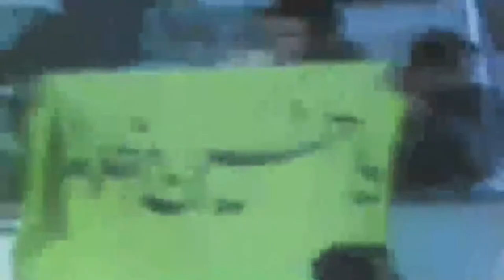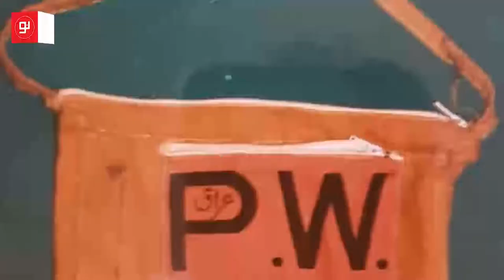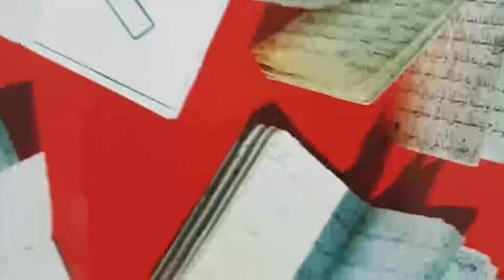۲۶ مرداد سالروز ورود آزادگان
گفت و گو  با ۲ آزاده سرافراز کرمانی دوران دفاع مقدس، به مناسبت ۲۶ مرداد ماه سالروز ورود آزادگان سرافراز به میهن